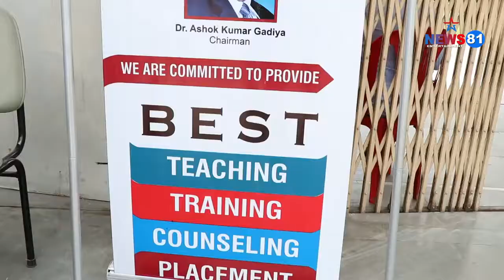|| MEWAR GLOBAL EDUCATION SUMMIT 2018 ||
NEWS 81 ENTERTAINMENT